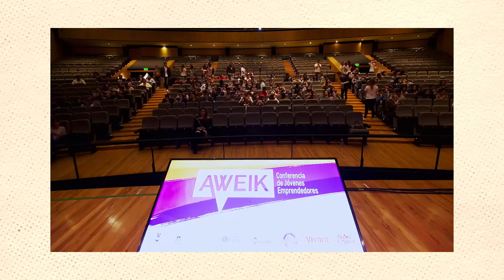¿Cómo poner límites sin culpa?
En este episodio abordamos la esencialidad de establecer límites y la complejidad de aprender a decir "no". Basándonos en el libro "El mito de la normalidad" de Dr. Gabor Maté, exploramos cómo la falta de límites puede desencadenar enfermedades autoinmunes y el impacto de la represión emocional en nuestra salud.

¡No te pierdas esta oportunidad de crecimiento personal! Comparte este episodio con quienes lo necesiten y únete a nuestra comunidad para seguir explorando juntos.